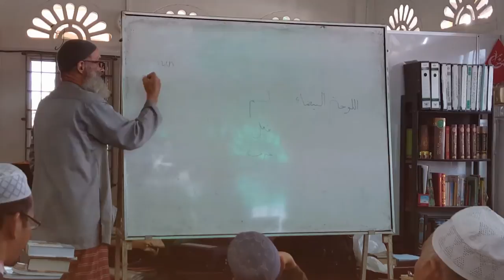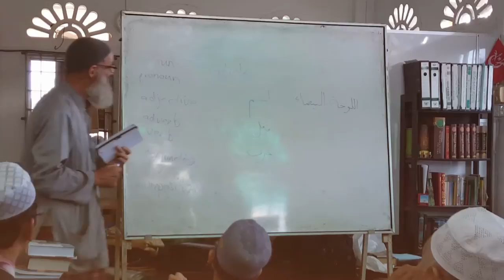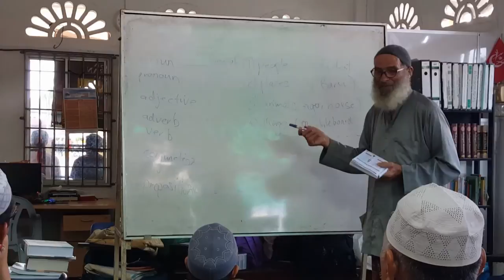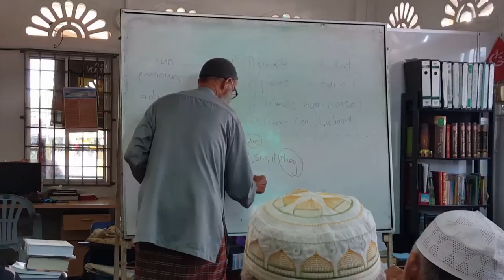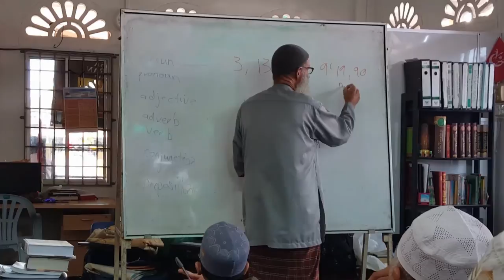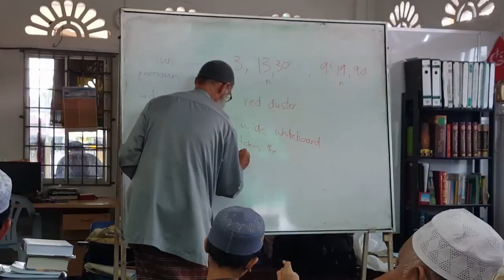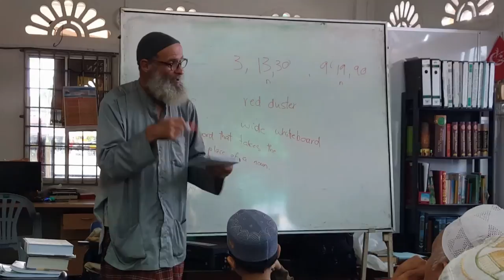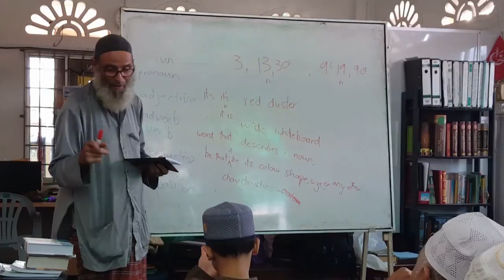MUDAHNYA BAHASA ARAB & ENGLISH(Grammar:Lesson 1)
ENGLISH GRAMMAR:

LESSON 1: Parts Of Speech:

1.NOUN
2.PRONOUN
3.ADVERB
4.ADJECTIVE
5.VERB
6.PREPOSITION
7.ARTICLE
8.CONJUNCTION